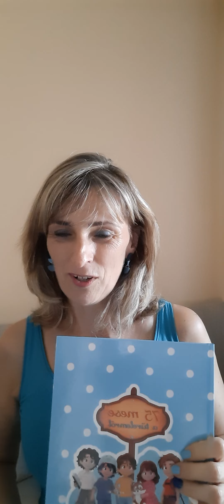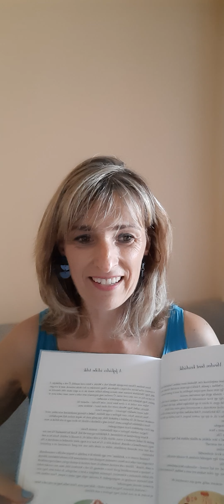75 mese a türelemről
Óvodásoknak és kisiskolásoknak íródott mesekönyvünk olyan egyedülálló történeteket tartalmaz, melyek azt az üzenetet hordozzák, hogy a türelem fontos érték az életben. Az idővel és a kitartással sok nehézség és kihívás leküzdhető, és a türelem gyakran hozza meg a legnagyobb jutalmakat. Éppen ezért a türelem megtanulása rendkívül fontos szerepet játszik a gyerekek fejlődésében és jóllétében, az érzelmi és szociális fejlődésüknek fontos aspektusa, hozzájárul a sikeres élethez. Ne feledjük, hogy a türelem megtanítása fokozatos folyamat, és fontos, hogy mi magunk is türelmesek legyünk, miközben gyermekünk megtanulja és fejleszti ezt az értékes képességet!